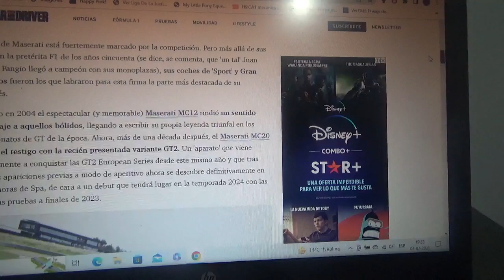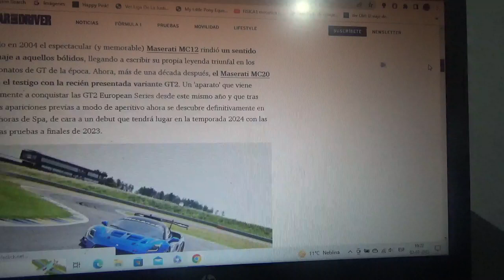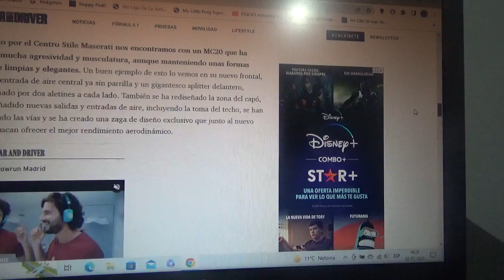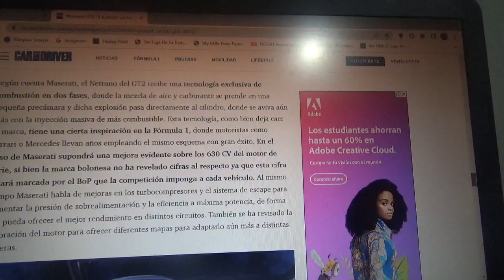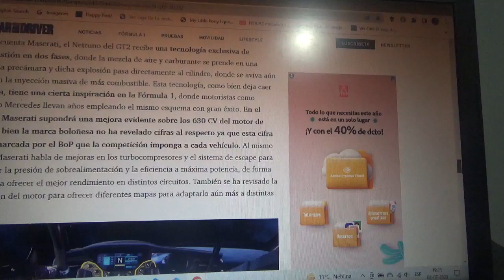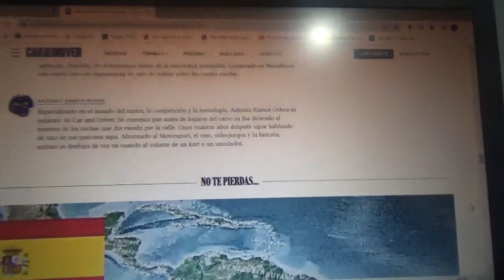Maserati GT2 información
El nuevo MC20 trae de regreso a la legendaria marca automotriz italiana del tridente al mundo de las competencias GT